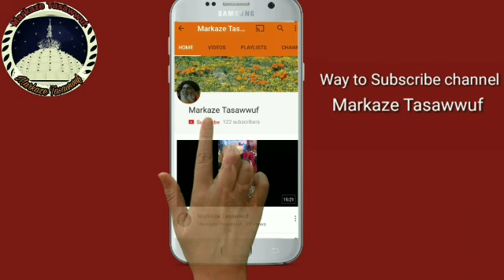Audiobook Asrar-e-Haqiqui Conclusion | Markaze Tasawwuf | Part - 4 ( Raazo ki Taleemat )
Audiobook Asrar-e-Haqiqui | Markaze Tasawwuf | Part - 4 ( Raazo ki Taleemat )

Book Asrar-e-Haqiqui is a compilation of letters Sarkar Khwaja Gareeb Nawaz Q.S.A to his beloved Sarkar Khwaja Qutubuddin Ba-ikhtiyar Kaki Q.S.A. It's been Translated by Sarkar Sufi Ghyasuddin Shah Sahab in Hindi and Urdu.

Thought's of Markaze Tasawwuf :~) Markaze Tasawwuf YouTube Channel, where you will find videos of Tasawwuf,Adhyatma,Spirituality & bayan~according to tasawwuf in Hindi.

The greatest miracle in the world is that you. Disappear into love and let love take you to where you need to be.meditation practice used to transform and connect to the divine.

ONE "WHIRLD" ONE VOICE-DISAPPEAR IN SONG AND ENTER PRAYER

BismillahHirRehmanlrRahim

All praises are for that pious Energy whose manifestation gave this World beauty and colour.
Mohammad(PBUH) who showed a Man path to Allah and his progeny specifically on Maula Ali (K.W.K) who made hia Man learn Mari'fat (Knowing Allah). Repectable,recognition and salutes to all Wali Allah. who despite thousands trials and tribulations kept alive the Secret Knowledge of Prophet Mohammad (PBUH) and walked on the path of Sufism and attained the most important purpose of human life. They also learnt the secrets of Being (Nafs) is knowing Allah". "Soon we will show signs in Skies and Earths and in their Beings too"-Kalaam-E-Allah
"Those who know their being knows lord"-Hadees-Sharif

New Videos will be post time to time !!

Warning !! Our intent is not to hurt anyone's religious feelings or activities, through Sufism we are trying to help ourselves and mankind to get purify from within to attain the path of THE CREATOR and to spend life according to his nature.!!

Thanks & Regards
(Sufi Kashan Ahmad)

Markaze Tasawwuf
(Center of Sufism)
Khanqah Sharif, Qadiriya-Shutaariya-Chishtiya,
1011,E-First, Mehrauli-Sharif,
Mehrauli,New Delhi,
India
Contact Detail :-Sufi Amiruddin Shah (Sajjade Sab)- 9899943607 & Sufi Khursheed Ahmed-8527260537 & Sufi Rusty Singh Rathore- 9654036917 & Sufi Kashan Ahmad- 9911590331